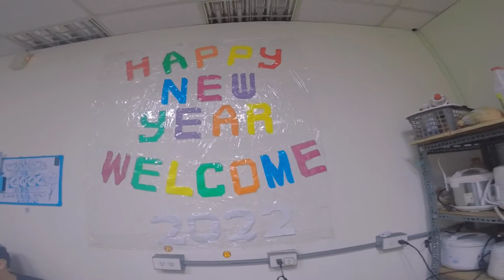ofw taiwan new year food preparation